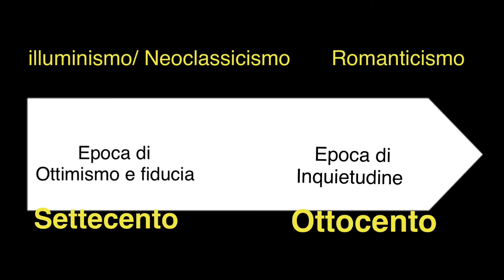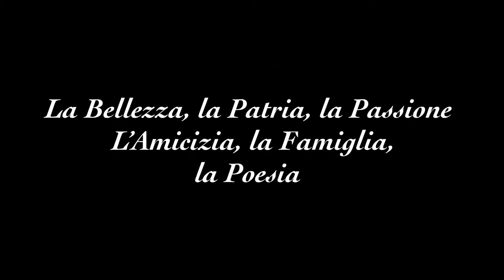4^ SAO - Ugo Foscolo: le illusioni